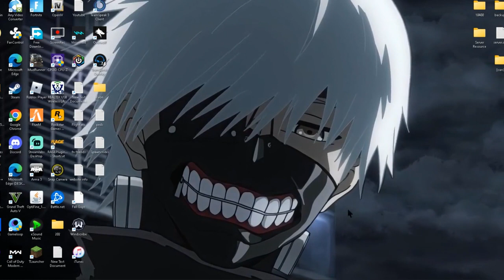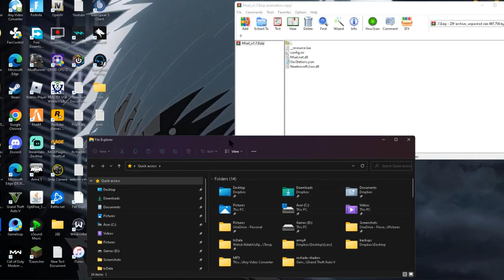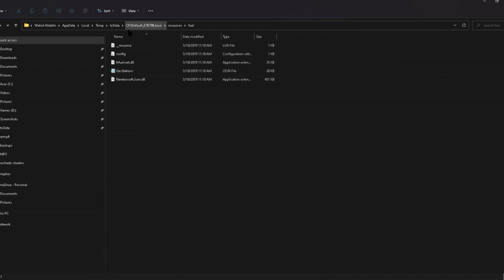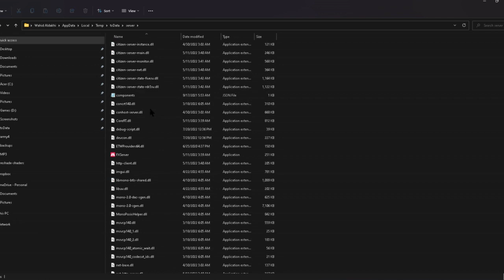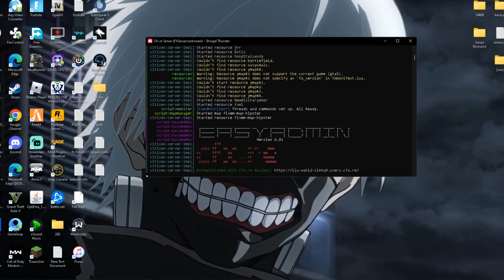How to install FRFuel Script for FiveM (2022) FiveM Server Turtorial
In this video im going show you guys how to install FRfuel for realistic roleplaying,and or for life Rp.